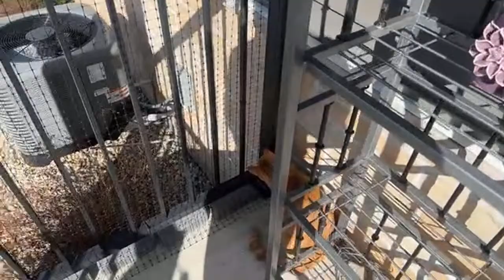Noah The Cat